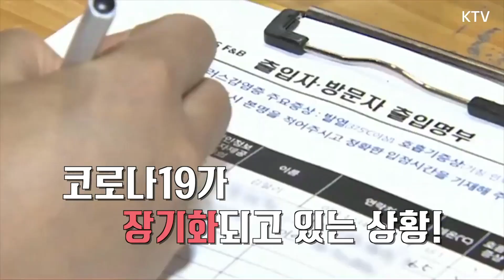“약 3천만 명 분량의 백신 확보하겠다!” 코로나19 궁극적 해결을 위해 정세균 총리가 강조한 것은? 제47회 국무회의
정세균 총리는 오늘(15일) 오전
정부서울청사에서 국무회의를 주재하였습니다.
정세균 총리는 코로나19가 장기화 되는 상황에서
궁극적 해결을 위해 백신의 필요성을 강조하였습니다.